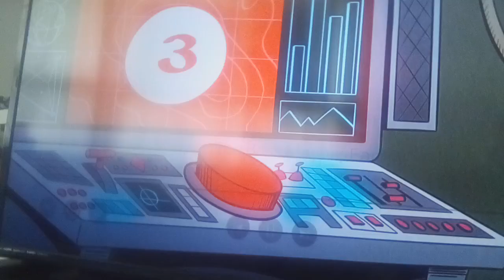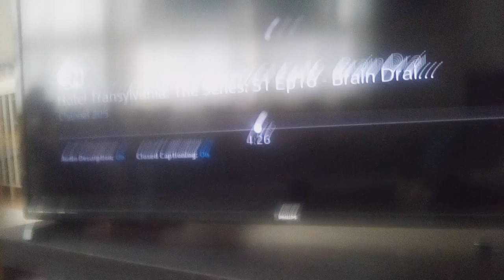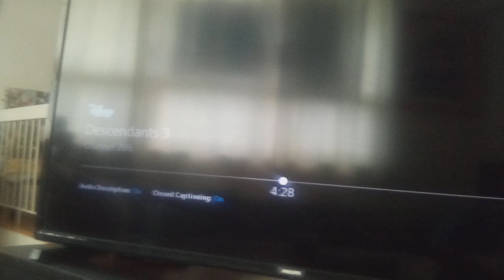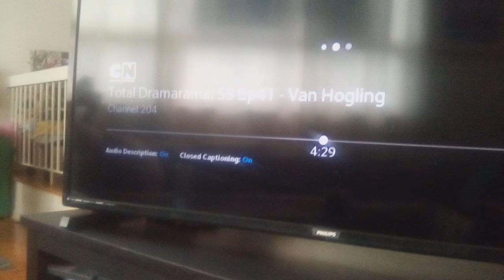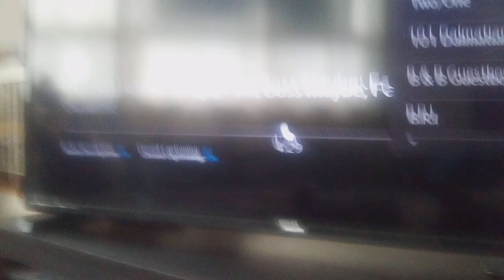beast Ben bites Harry on the leg and he's turns to a Hairy beast & takes on the others descendants 3